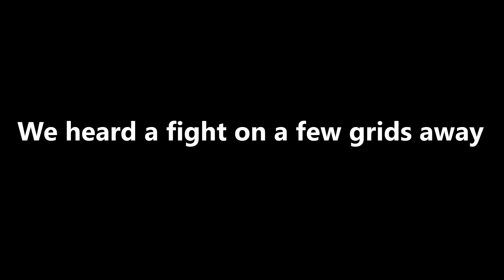Rust - HOW SNOWBALLING MADE ME RICH IN RUST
This is how snowballing made me super rich in Rust! We fight clans and large groups, we got so much gear from them in Rust! We also find a clans Rust berry farm, hemp farm base and raid it!

PC specs:
Intel Core i7-7700k
16GB ram hyperx
GeForce GTX 1070ti 8GB
256 GB SSD
1 TB HDD
Acer 24" Predator XF240H 144Hz
Xtrfy heaton mouse
steelseries M500 keyboard